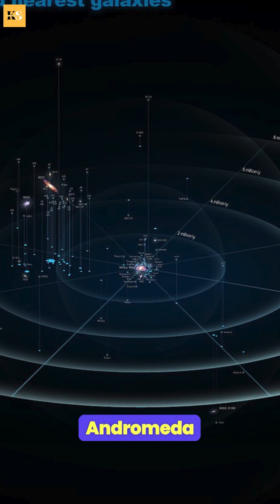Our galaxy Milky Way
🌌 Exploring Our Galactic Home: Fascinating Facts About the Milky Way 🌠

Embark on a cosmic journey in this mesmerizing YouTube video as we uncover intriguing facts about our own galaxy, the Milky Way. From its vast size and structure to the billions of stars and mysterious phenomena it harbors, delve into the wonders of our galactic home. Through stunning visuals and expert insights, discover the latest scientific discoveries and theories that deepen our understanding of the Milky Way's origins and evolution. Whether you're an astronomy enthusiast, a space lover, or simply curious about the universe, this video offers an awe-inspiring exploration of one of the most majestic galaxies in the cosmos. 🪐🔭